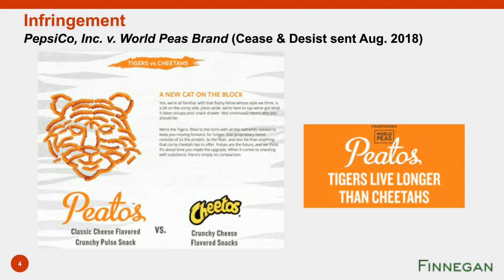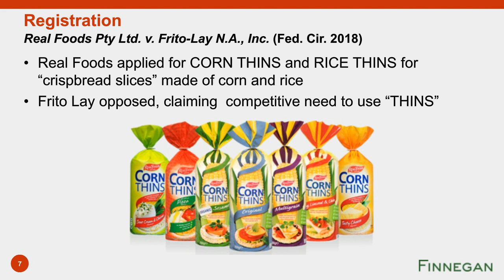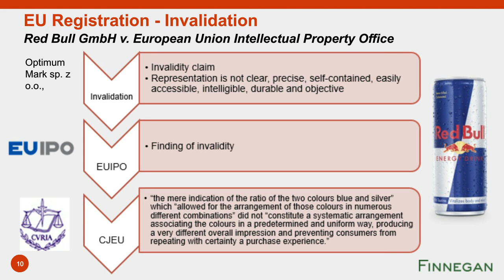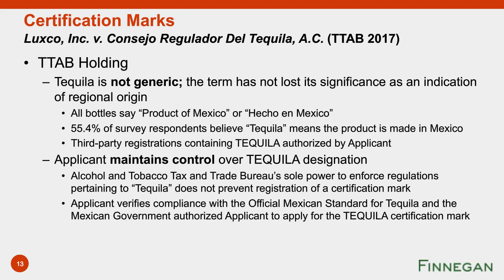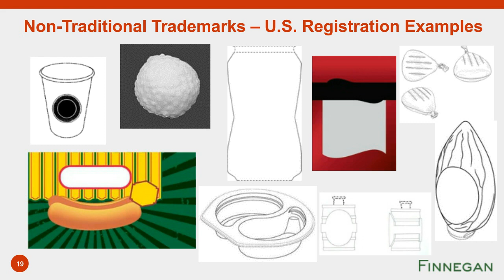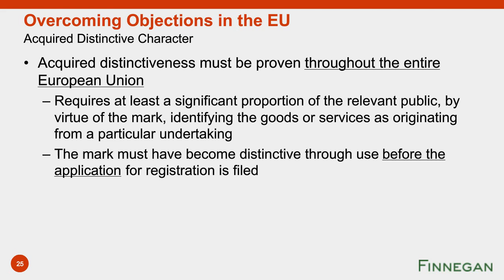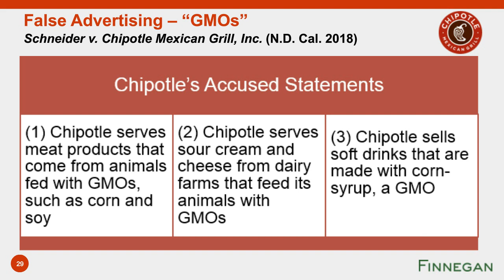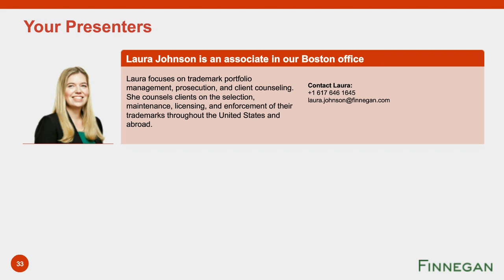Food for Thought—Trademark and Advertising Trends in the Food and Beverage Industry | Finnegan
How do trademark and advertising trends impact your company? Join a discussion on the latest trends in the food and beverage industry in the United States and Europe. We will address recent developments in, and best practices for, the protection of trademarks, product packaging, and product designs in both jurisdictions as well as advertising issues and pitfalls facing the food industry.